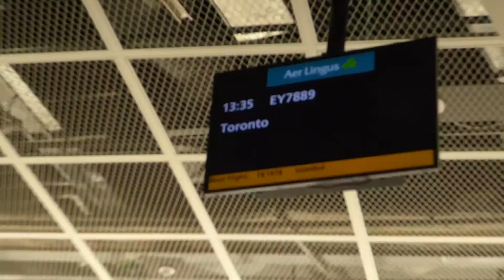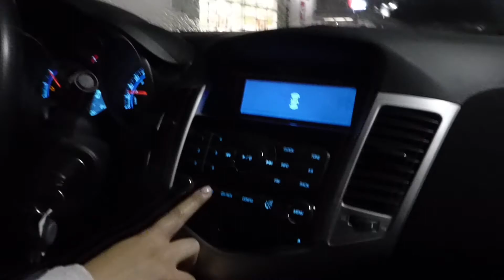flying from dublin to toronto to reunite with my camp friend!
aaaand the 2017 canada/usa saga begins :)